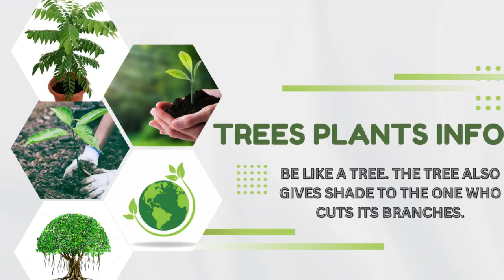Plant a guava tree on the terrace | pink guava tree in a plastic pot | गमले में अमरूद का पेड़ उगाना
Planting a guava tree on your terrace can be a great idea, as long as you have the necessary conditions to support its growth. Here's a step-by-step guide to help you with the process:

Choose the right variety of guava tree: There are many different varieties of guava trees available, so choose one that is suitable for your climate and the available space on your terrace. You can consult with a local nursery or horticulturist to determine the best variety for your area.

Select a suitable container: Since you're planting the guava tree on your terrace, you'll need a large container or pot to accommodate the tree's growth. Ensure that the container has drainage holes at the bottom to prevent waterlogging.
guava tree in small pot,
guava tree in pot,
how to grow guava tree in pot,
planting guava tree,
growing guava tree in pot,
dwarf fruit tree in pot,
how to plant fruit tree in pot,
potted fruit trees,
The guava tree does not bear fruit,
planting dwarf fruit trees
guava small plant care,
pink guava tree in pot,
growing dwarf trees in pots,
how to plant tree in pot,
growing fruit trees in pots
..अपनी छत पर अमरूद का पेड़ लगाना एक अच्छा विचार हो सकता है, बशर्ते आपके पास इसके विकास को समर्थन देने के लिए आवश्यक शर्तें हों। प्रक्रिया में आपकी सहायता करने के लिए यहां चरण-दर-चरण मार्गदर्शिका दी गई है:

अमरूद के पेड़ की सही किस्म चुनें। अमरूद के पेड़ों की कई अलग-अलग किस्में उपलब्ध हैं, इसलिए वह चुनें जो आपकी जलवायु और आपकी छत पर जगह के लिए सबसे उपयुक्त हो। आप अपने क्षेत्र के लिए सर्वोत्तम किस्म निर्धारित करने के लिए स्थानीय नर्सरी या बागवानी विशेषज्ञ से परामर्श कर सकते हैं।

एक उपयुक्त कंटेनर का चयन करें: चूंकि आप अपनी छत पर एक अमरूद का पेड़ लगा रहे हैं, इसलिए आपको पेड़ की वृद्धि को समायोजित करने के लिए एक कंटेनर या बड़े बर्तन की आवश्यकता होगी। सुनिश्चित करें कि जलभराव को रोकने के लिए कंटेनर के तल में जल निकासी छेद हैं।

पोटिंग मिक्स तैयार करें। अमरूद के पेड़ अच्छी जल निकासी वाली मिट्टी पसंद करते हैं। आप बगीचे की मिट्टी, खाद और रेत के बराबर भागों को मिलाकर पॉटिंग मिक्स बना सकते हैं। यह मिश्रण पेड़ के लिए अच्छी जल निकासी और पोषक तत्वों की उपलब्धता प्रदान करेगा।

अमरूद का पेड़ लगाना: कंटेनर को पॉटिंग मिक्स से भरें, पानी के लिए ऊपर से पर्याप्त जगह छोड़ दें। अमरूद के पौधे को सावधानी से उसके नर्सरी कंटेनर से हटा दें और उसे गमले के बीच में रख दें। शेष स्थान को पॉटिंग मिक्स से धीरे से भरें, यह सुनिश्चित करते हुए कि पेड़ अच्छी तरह से समर्थित और सीधा है।

पानी और धूप: अमरूद के पेड़ों को नियमित रूप से पानी देने की आवश्यकता होती है, खासकर विकास के शुरुआती चरणों में। रोपण के बाद पेड़ को अच्छी तरह से पानी दें और मिट्टी को नम रखते हुए लगातार पानी देने का शेड्यूल बनाए रखें, लेकिन जलभराव नहीं। अमरूद के पेड़ों को भी भरपूर धूप की जरूरत होती है, इसलिए कंटेनर को अपनी छत पर धूप वाली जगह पर रखें जहां उसे हर दिन कम से कम 6-8 घंटे की सीधी धूप मिले।

छंटाई और रखरखाव: जैसे-जैसे अमरूद का पेड़ बढ़ता है, आपको प्रबंधनीय आकार और आकार बनाए रखने के लिए इसकी छंटाई करनी पड़ सकती है। छंटाई स्वस्थ विकास और फलों के उत्पादन को बढ़ावा देने में भी मदद करती है। इसके अतिरिक्त, कीटों और बीमारियों के लिए पेड़ की निगरानी करें और समस्या आने पर उचित उपाय करें।

निषेचन: अमरूद के पेड़ नियमित निषेचन से लाभान्वित होते हैं। आप फलों के पेड़ों के लिए विशेष रूप से तैयार संतुलित, धीमी गति से रिलीज होने वाले उर्वरक का उपयोग कर सकते हैं। उचित उपयोग और समय के लिए उर्वरक पैकेज पर दिए गए निर्देशों का पालन करें।

कटाई: किस्म के आधार पर, अमरूद के पेड़ आम तौर पर 2-4 साल के भीतर फल देना शुरू कर देते हैं। एक बार फल पकने के बाद, उन्हें धीरे से घुमाकर या पेड़ से तोड़कर काट लें। सीधे अपनी छत से ताज़े अमरूदों का आनंद लें!

अपने भौगोलिक स्थान और जलवायु के आधार पर विशिष्ट मार्गदर्शन के लिए स्थानीय बागवानी विशेषज्ञों या बागवानों से परामर्श करना सुनिश्चित करें।
छोटे गमले में अमरूद का पेड़,
गमले में अमरूद का पेड़,
गमले में अमरूद का पेड़ कैसे उगाएं,
अमरूद का पेड़ लगाना,
गमले में अमरूद का पेड़ उगाना,
बर्तन में बौना फल का पेड़,
फलों के पेड़ को गमले में कैसे लगाएं,
गमले में लगे फलों के पेड़,
अमरूद के पेड़ पर फल नहीं लगते,
गमलों में बौने फलों के पेड़ लगाना,
आम का पेड़ गमले में उगता है,
अमरूद छोटे पौधे की देखभाल,
गमले में गुलाबी अमरूद का पेड़,
गमलों में बौने पेड़ उगाना,
गमले में पेड़ कैसे लगाएं,
गमलों में फलदार वृक्ष उगाना